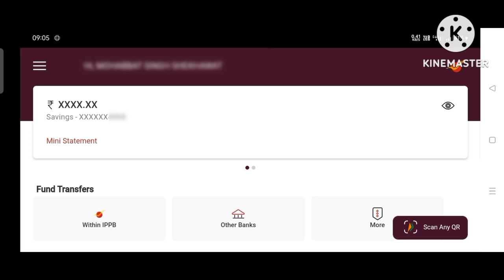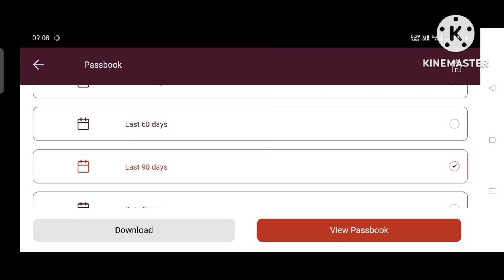How To Download India Post Payment Bank Passbook | IPPB Mini Statement Kaise Dekhe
Ippb ki passbook kaise download kare
Ippb mini statement download kese kare in 2023
Ippb passbook download process
India post payment Bank ki passbook ko pdf me kaise download kare
Ippb mini statement kaise check kare
India post payment Bank ka mini statement kaise dekhe
Ippb Account ka balnce kaise check kare
India post payment Bank ke transaction kaise check kare in 2023
Ippb passbook kaise download karte hai
Ippb Passbook ko manage kaise kare
Ippb account ki transaction history kaise check kare
Ippb account passbook download in 30 second
Ippb passbook download in pdf format
IPPB account ki passbook mobile se kaise download kare
IPPB passbook kaise nikale
Ippb Account statement